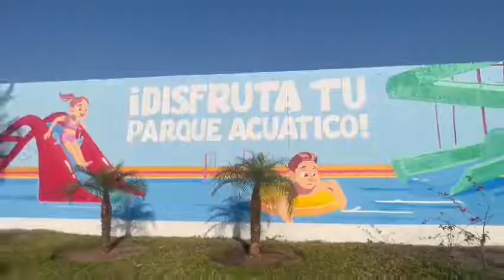Altamira Parque Acuático Altamira, Ven y conócelo ☀️👒